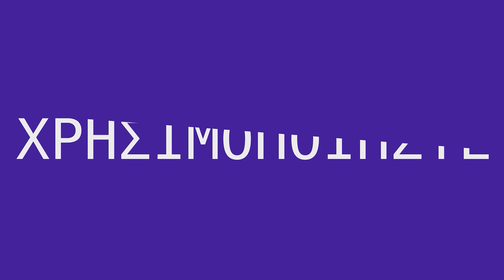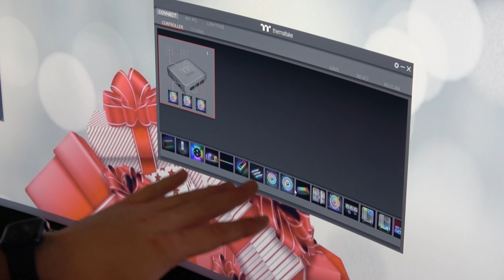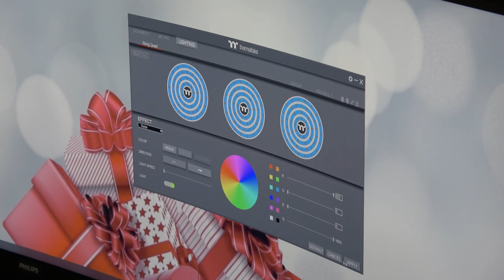Hardcore Build Case & Fans! - Thermaltake LEVEL 20HT & Riing Quad 12 | GRamers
ENEBA - εξαιρετικό μέρος για να αγοράσετε παιχνίδια (PS4, Xbox, PC)! Χρησιμοποίησε τον κωδικό GRamers για να έχεις 3% ΕΚΠΤΩΣΗ!

Αποστολή αλληλογραφία (fanmail):
Παπαδάκης Θεόδωρος
Τ.Θ. 4277
57019 Θερμαϊκός